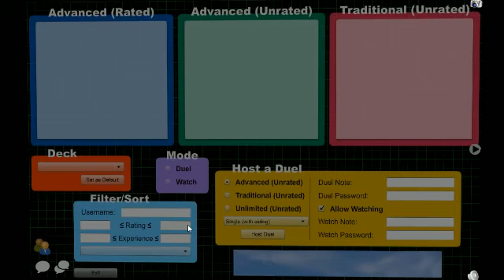Shaddoll VS Shadoll - Yugioh Shaddoll 1 hour Mirror Match TCG - Skilled Game on DuelingNetwork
Game 1 I didn't know yet I could use Shaddoll Fusion to trigger Shaddoll effects
Btw I liked a lot those games, one hour of great gaming, enjoy!